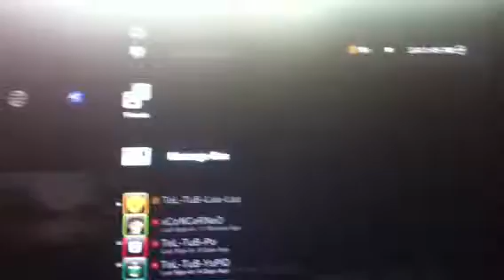Gb no show